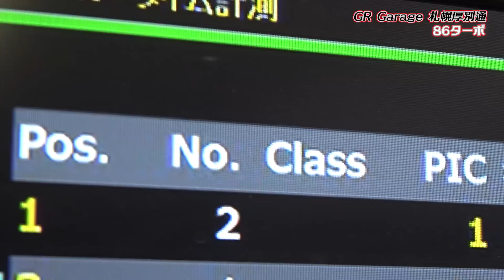GR Yarisと86ターボ 十勝で菊地 靖が圧巻タイム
2021年秋に十勝スピードウェイで取材。GR Garage 札幌厚別通が手掛けたライトチューンのGR YarisデモカーとZN6 86ターボ カスタマー車両（いずれも保安基準適合）を菊地 靖がタイムアタック！　それぞれ圧巻の速さを見せつけました。その車載映像やインプレッションをご覧ください。レブスピード2022年1月号付録DVD収録コンテンツです。

・この映像は過去の付録DVDの内容をまとめたものです。